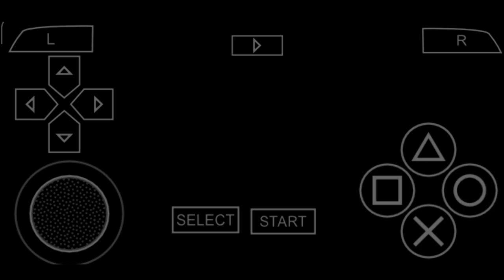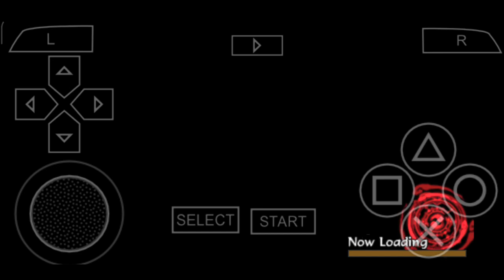Naruto Shippuden : Akatsuki Rising || Scenario Mode || Chapter 7 || The Five Seal Barrier Gameplay